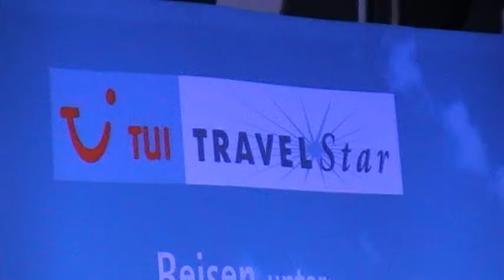Magic Life Club TUI Magic Life Clubhotels Alles Inklusive Videos Matthias 13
Hammelburg Unterfranken Landkreis Bad Kissingen zwischen Würzburg Fulda Schweinfurt Gemünden Karlstadt Lohr Werne Arnstein Bad Brückenau Bad Neustadt Meiningen Fladungen